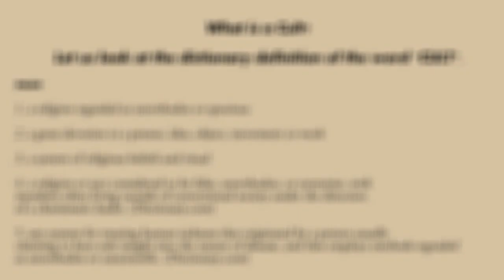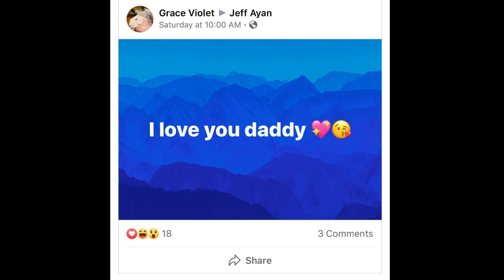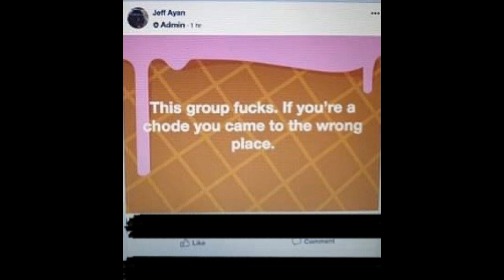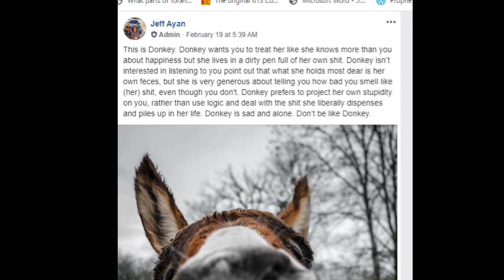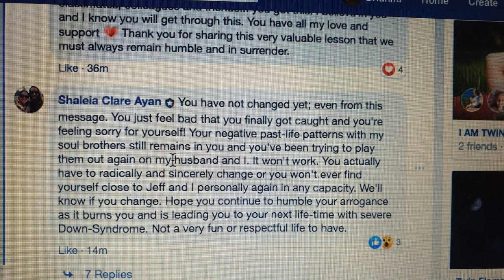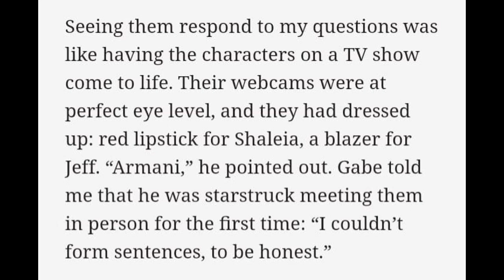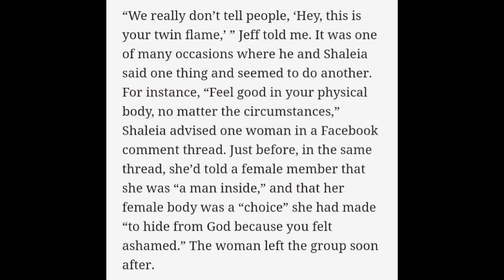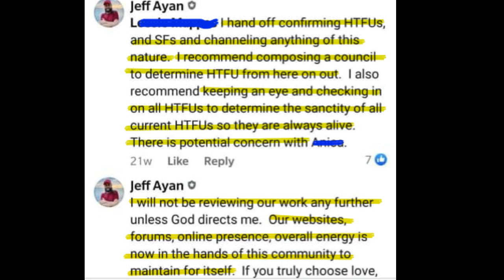The Truth about TFU Jeff and Shaleia Part 17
In this video we wrap of this two part video with TFU group posts and the Vanity Fair article. Jeff and Shaleia did remove the video of their interview with Alice from vanity fair, but someone online has re-uploaded the whole thing. At the end I do show different clips from the interview. Jeff and Shaleia had deleted the interview after the article came out since I don't think they felt it painted them in the best light.

They include links to Vanity Fair and Vice articles as well as posts from Reddit and blogs from people who used to be in the group or had family/friends in the the group.

Following your heart out of a Twin Flame Cult